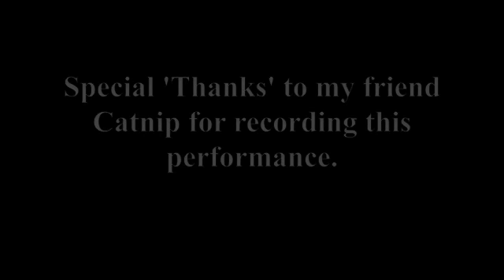Aisha in Cairo Medium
An improvised Jazz fusion drum solo by Aisha in Egypt.  The audience was fantastic!